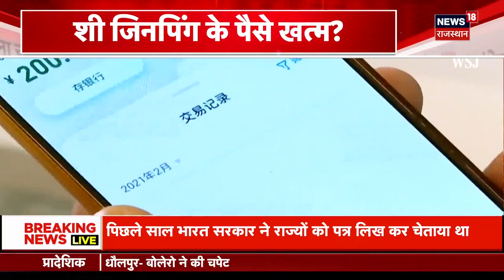China Unemployment rate News : भूखा मर रहा है जिनपिंग का 'ड्रैगन'? | Xi Jinping | Top News